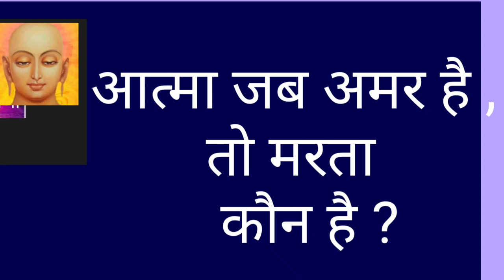आत्मा का भोजन क्या होता है ? wat does soul eat ?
आत्मा का भोजन क्या होता है